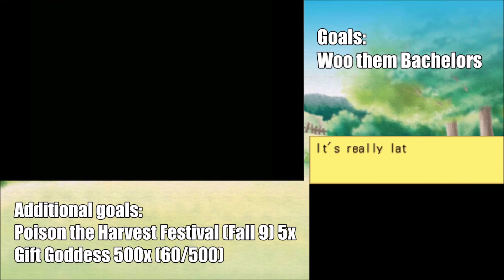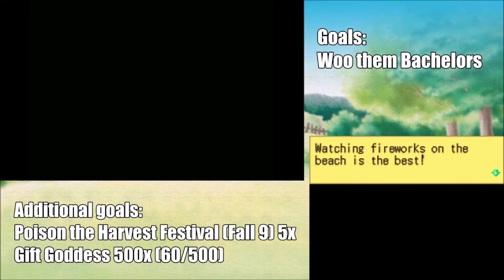Harvest Moon DS Cute - Episode 38: Thick as Thieves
We activate Skye's Yellow Heart event. The thief chooses his next target but seems to have bitten off more than he can chew since now the whole town is after him! After that, we trigger a difficult cutscene between Van and the thieving Murry and then end things off with some fireworks.